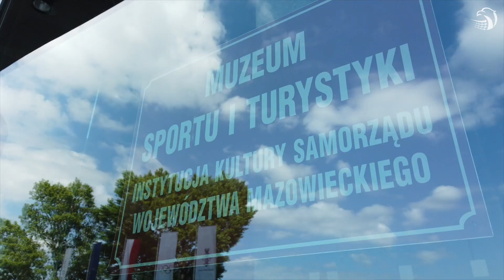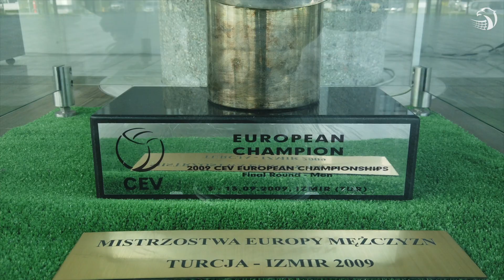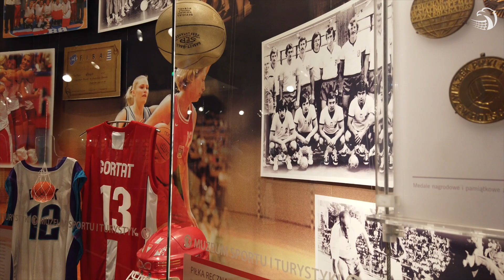Volley Bajka w Muzeum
W Muzeum Sportu mieszczącym się w warszawskim Centrum Olimpijskim można obejrzeć bardzo ciekawą wystawę zbiorów związanych z historią polskiej siatkówki. Stała ekspozycja wzbogaciła się o pamiątki podarowane przez mistrzów świata: Pawła Zagumnego i Artura Szalpuka.